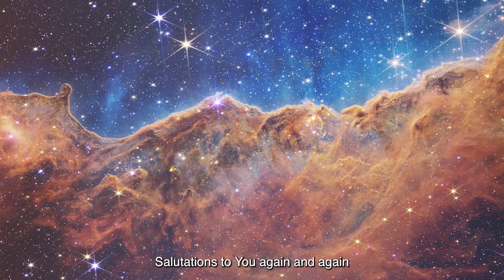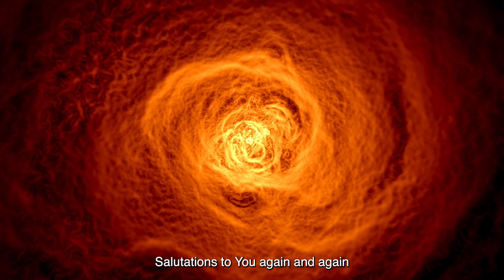21 Stanzas For Adi Shakti Oratorium 2023